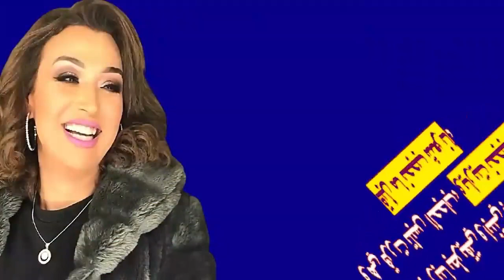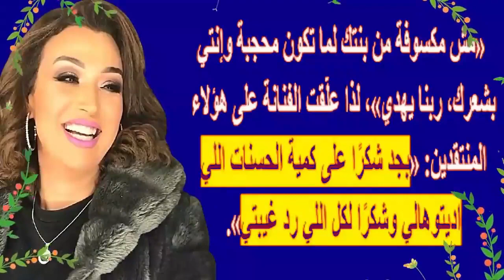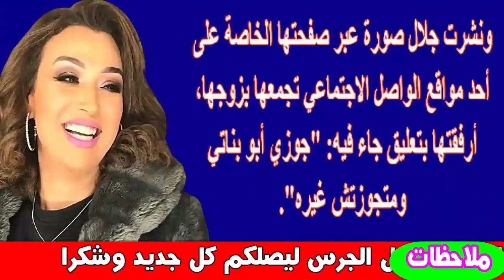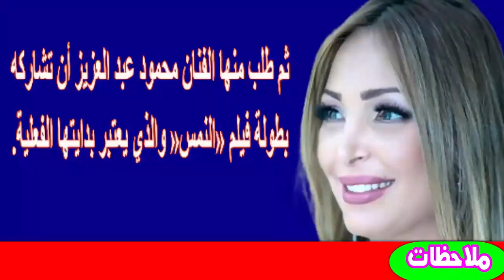رد نارى من صفاء جلال على منتقديها بسبب حجاب ابنتها وصورها بالبحر وزوجها ونجمة قالوا انها شقيقتها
صفاء جلال (20 فبراير 1974)، ممثلة مصرية.

عن حياتها
خريجة كلية الآداب من جامعة الإسكندرية، كانت بدايتها الفنية منذ دخولها الكلية حيث اكتشفها مخرج الإعلانات جورج دوز ورشحها للقيام بتمثيل دور في مسرحية من إخراج المخرج جلال الشرقاوي الذي منحها اسمه ليصبح اسمها الفني صفاء جلال، وكانت من هنا البداية لمشوار مثمر بالادوار المتميزة حيث عملت مع عدد كبير من عملاقة التمثيل في مصر منهم كمال الشناوي، فؤاد المهندس، معالي زايد، وتنوعت ادورها بين الصعدية والبنت الشابة والحبيبة واضافت المزيد على ادوارها من دراما إلى كوميديا.